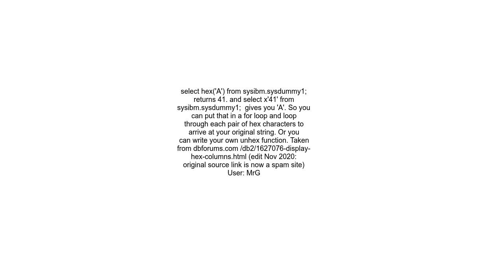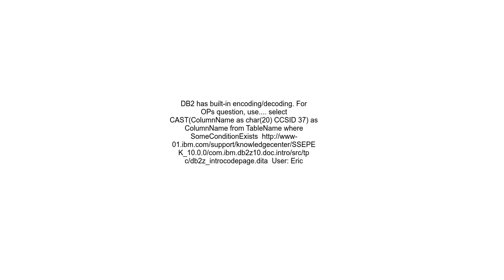Convert HEX value to CHAR on DB2